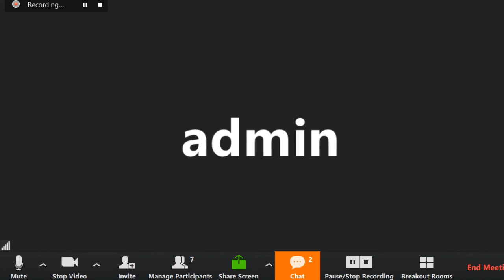Yogananda on love channeled by Max May 23 2017